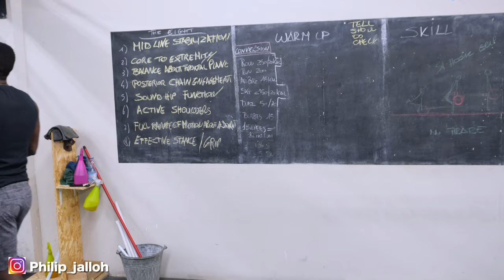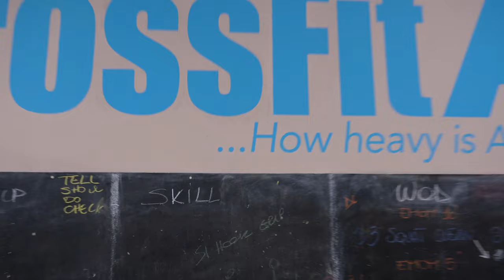4K HDR | BODYBUILDER tries CROSSFIT | MOTIVATION